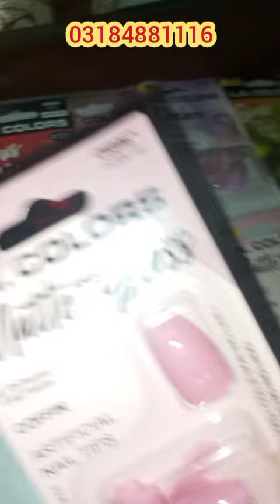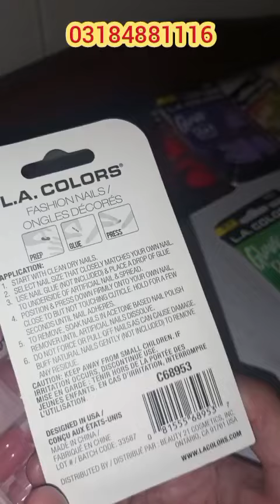stick on nails review